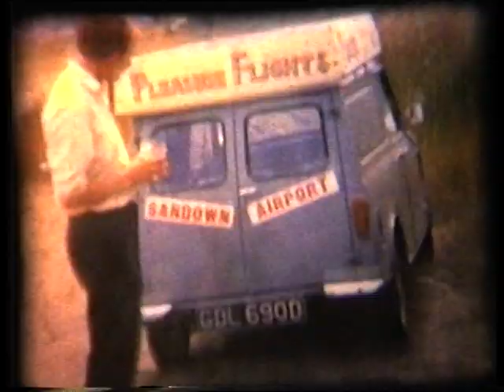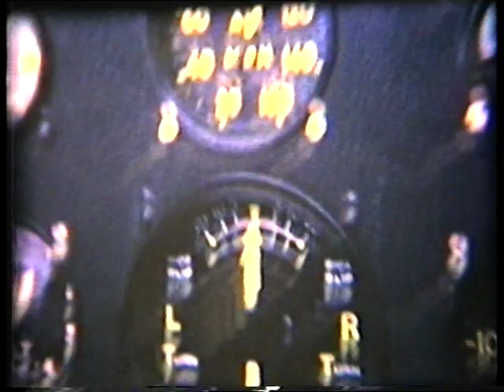BOBS- Cine from 1967-Isle Of Wight- 4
Filmed by Bob B,camping holiday.